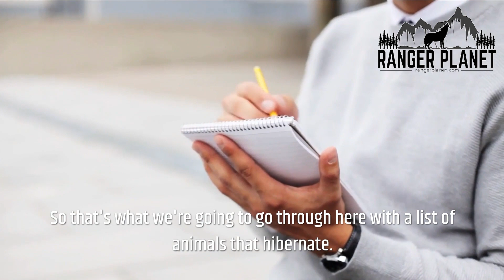21 Animals That Hibernate, When, and How Long For!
Animals that hibernate: Here's the most comprehensive list of what animals hibernate. When they hibernate and how long animals hibernate for.